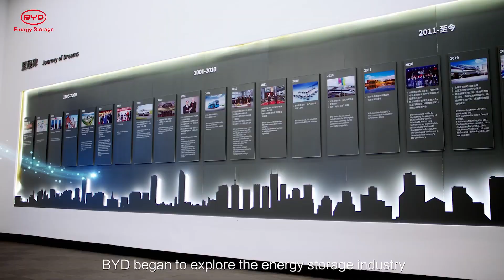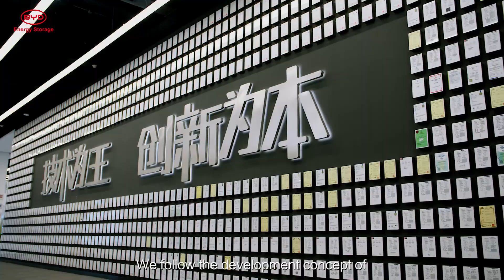First Public Debut of BYD Energy storage promotional video on the whole network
BYD Energy Storage, 15 years of industry precipitation, deeply cultivating overseas market for many years, now the dream is returning strongly. With 15 years of "zero" safety accident experience, leading technology to help achieve the " carbon peaking and carbon neutrality" goal, promote a low-carbon transformation of the global energy architecture.